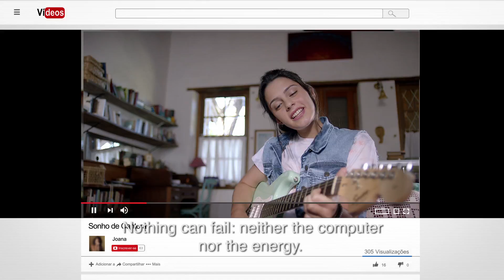Siemens no Brasil - Engenhosidade para realizar sonhos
Nas pequenas e grandes cidades, no trabalho ou na vida, os sonhos dos brasileiros dependem da energia. Soluções inteligentes controlam, em tempo real, a geração e a transmissão de energia. Contribuímos para um fornecimento mais seguro, flexível e confiável para que as pessoas com Joana possam mostrar seu talento e ficar cada vez mais perto de seus sonhos.